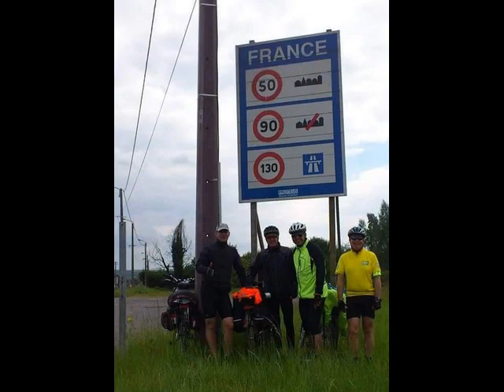Hattingen-Paris Mai 2016